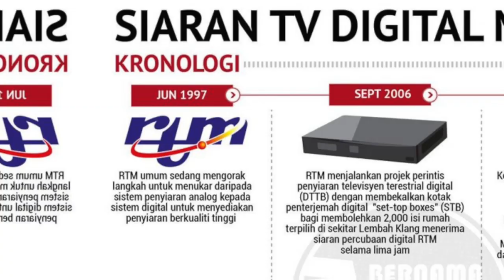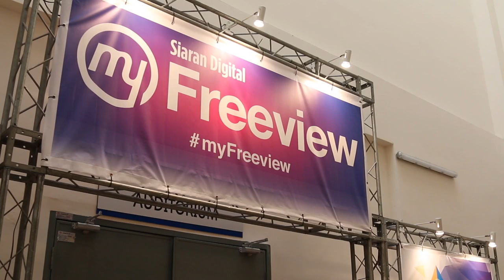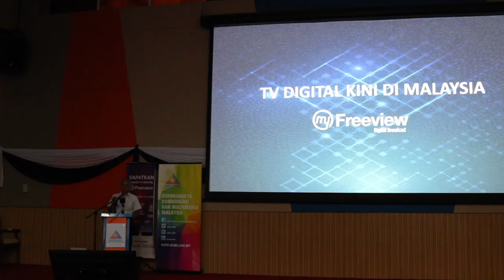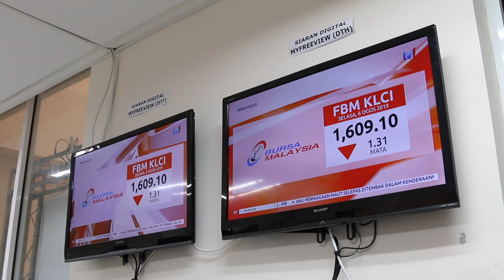Siaran TV Analog Akan Ditamatkan Pada 30 September Ini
Kerajaan telah pun memulakan peralihan siaran televisyen secara analog ke digital secara berperingkat, dan kini mereka berkongsi lanjut, mengumumkan siaran televisyen analog akan ditamatkan sepenuhnya pada 30 September 2019 ini. Sebagai langkah persediaan, peralihan ke siaran tv digital telah pun dilakukan, dan pada video kali ini kami melihat secara ringkas berkenaan dengan peralihan ini.